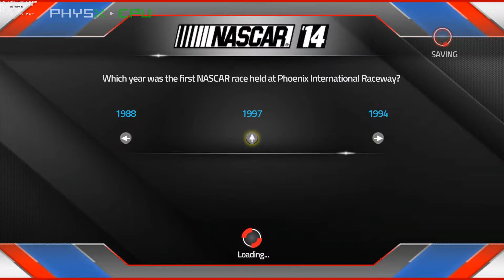Gtx 980m NASCAR '14 Max Details ASUS G751JY 1080p & 4K